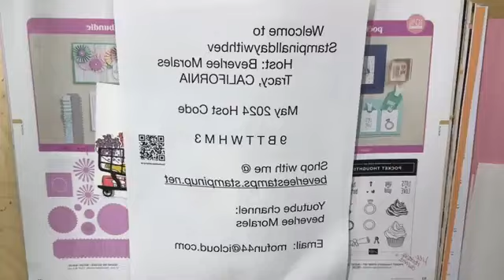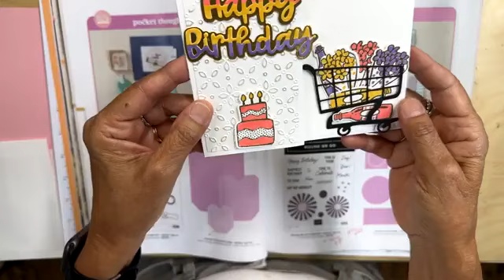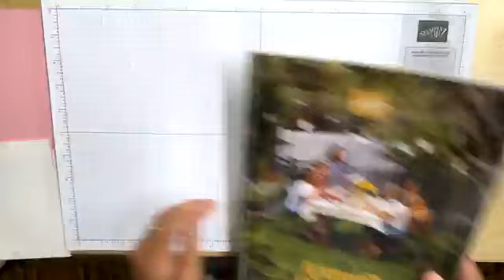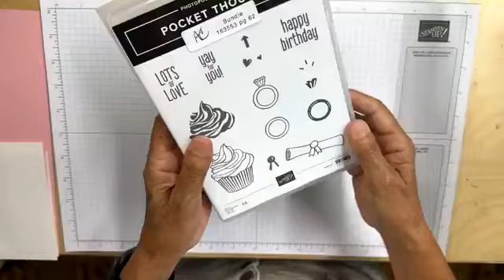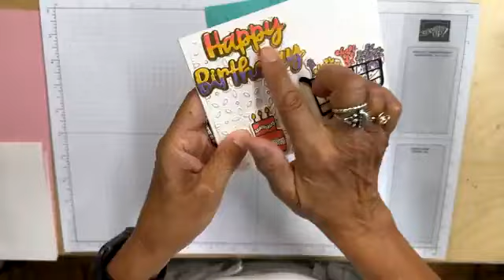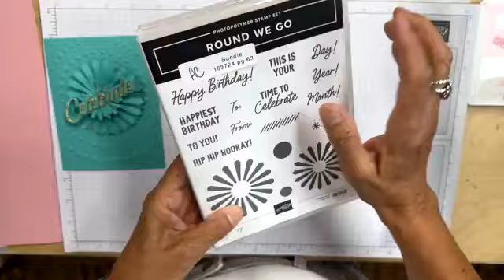Round We Go Bundle by Stampin' Up!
I knew from the get go that I was going to love this bundle.  There is no limit to what you can do with it.  Today I share a graduation card and a fun decor piece.

I mention during the live where you can find the products.  However if you do not have a catalog you can go to my website and order there.

Once you order I will send you a catalog free of charge.

My website is   beverleestamps.stampinup.net

Beverlee